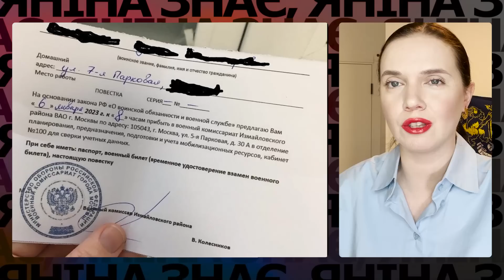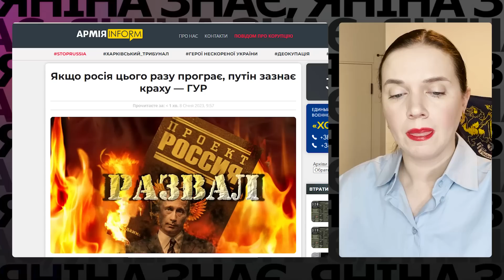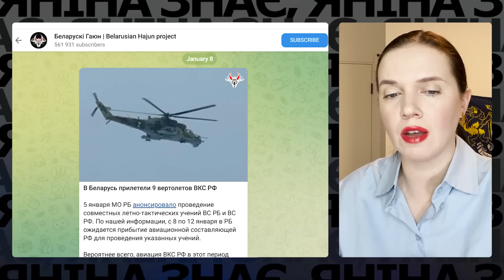Путін дотиснув Лукашенка? Коли наступ диктаторів | Яніна знає!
🤗 Підтримайте проєкти моєї команди. Вас вже багато! І це свідчить, що наша з вами спільна справа йде вірним шляхом.

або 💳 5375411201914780